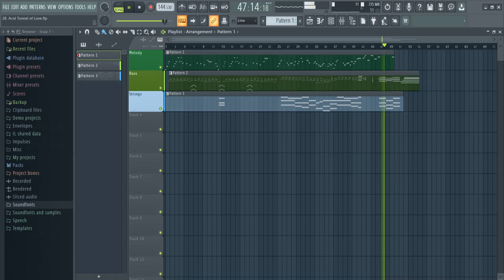Acid Tunnel of Love [Recreation] (+FLP)